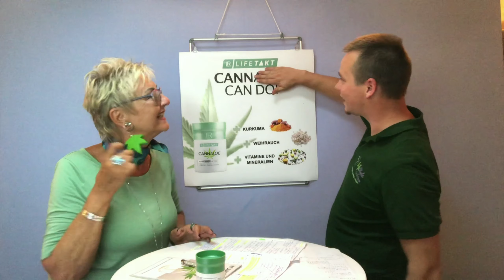Teil 1: LR Cannaloe Hanfkapseln / CBD Produkt * Inhaltsstoffe & Anwendung *